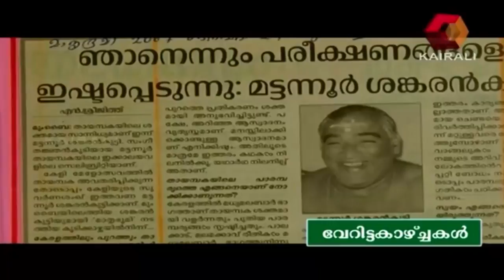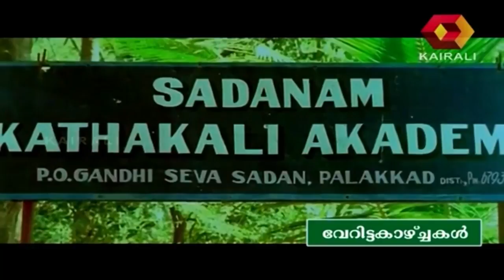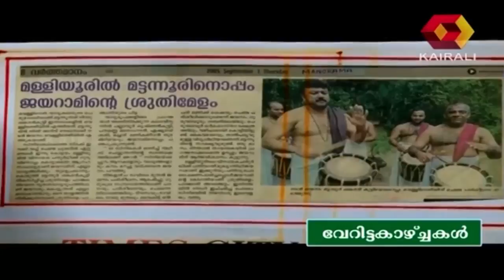Veritta Kazhchakal : Mattanoor Sankaran Kutty Chenda Vadhyar | Full Episode